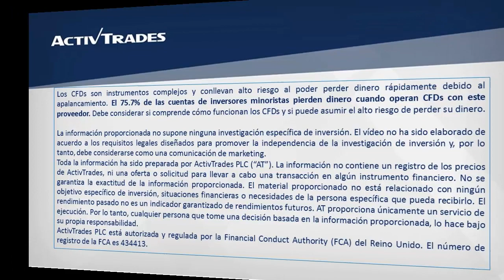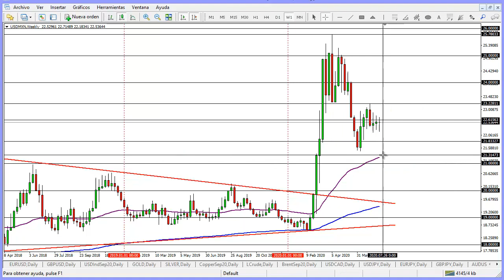Continúa la indecisión en el peso mexicano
✅ Pruebe las estrategias de negociación en una cuenta de demostración gratuita en tiempo real El dólar frente al peso mexicano completa tres semanas consecutivas estancado alrededor de la media móvil exponencial de 55 días en el 22,61 sin tomar una dirección clara. Las últimas tres velas semanales tienen sombras relativamente largas en ambas direcciones, indicándonos que ha habido algo de volatilidad, pero los cuerpos reales de esas velas son demasiado pequeños en forma de doji y eso nos indica mucha indecisión. Desde los niveles actuales, el USD/MXN podría salir en cualquier dirección. Para ver la cotización del USD/MXN en nuestra plataforma de trading ActivTrader, por favor clique